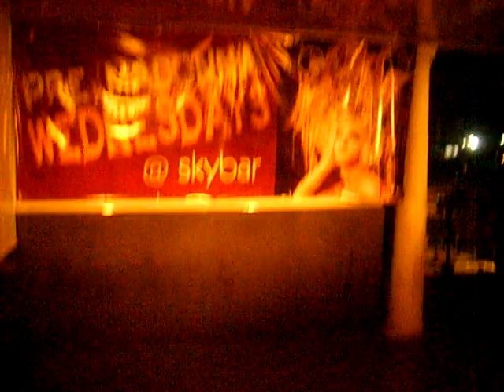Isis Nefre Akana Bayoumi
First performance for her fans